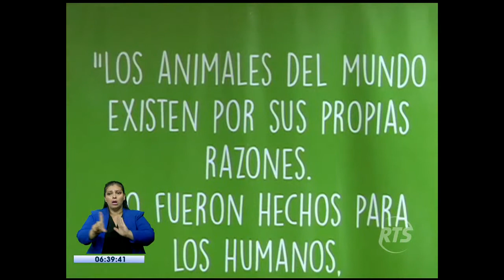La perrita 'Brauny' se recupera a paso lento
Recordemos que la mascota cayó desde una tribuna del Estadio George Capwell

Dennis Ugalde, fue el hincha que rescató a 'Brauny'. Los veterinarios que la atienden informaron que requiere una cirugía urgente.